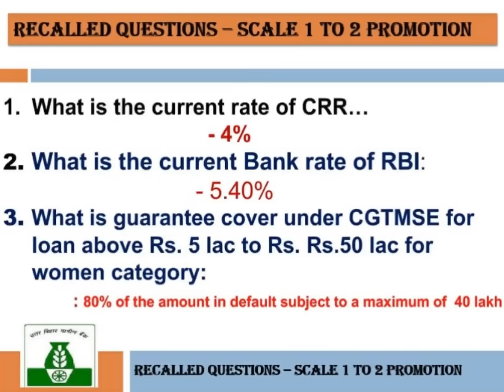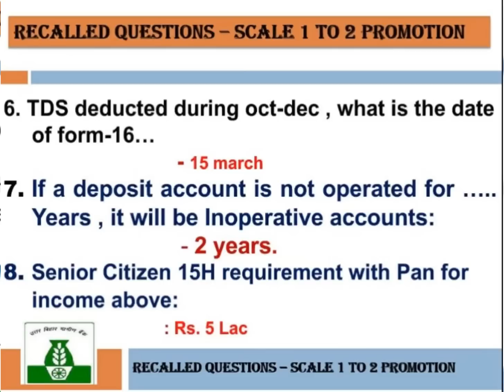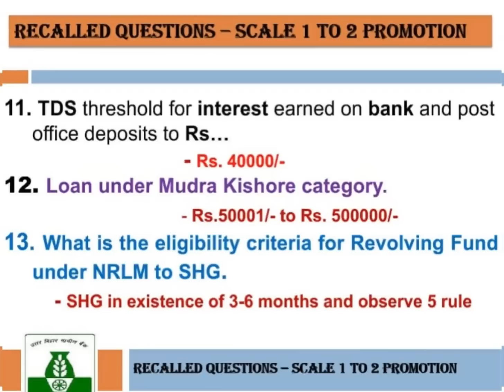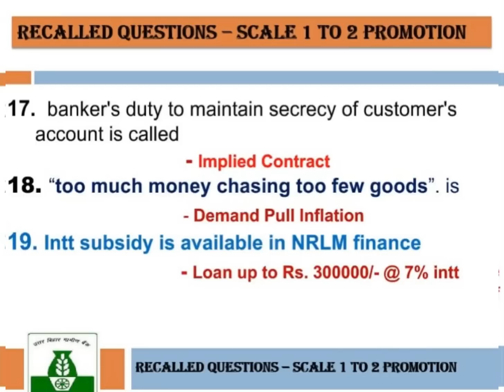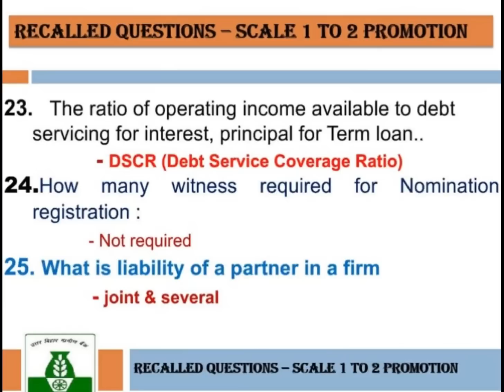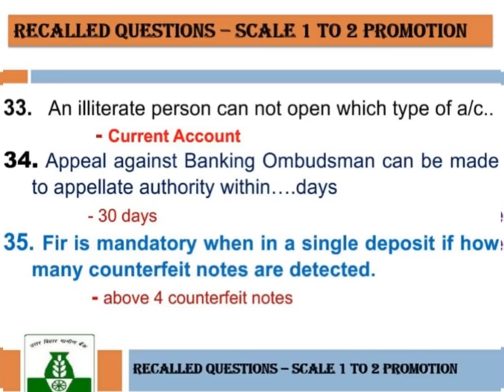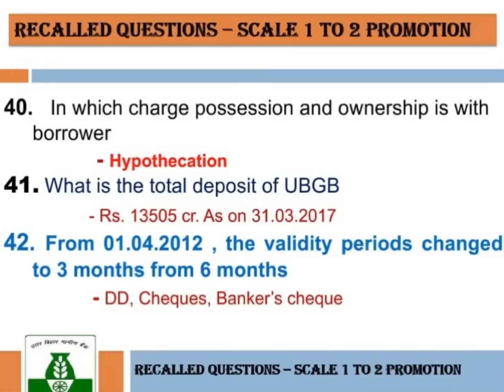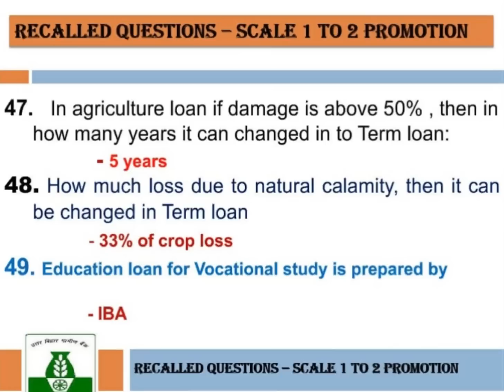Memory Collected Questions || Scale 1 to 2 officers || Uttar Bihar Gramin Bank